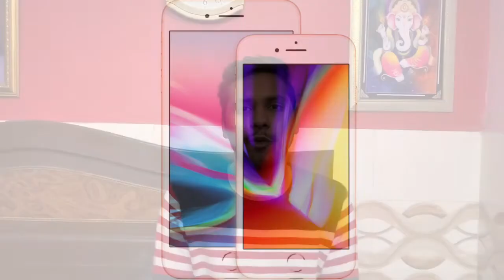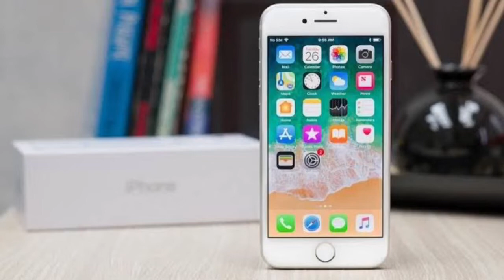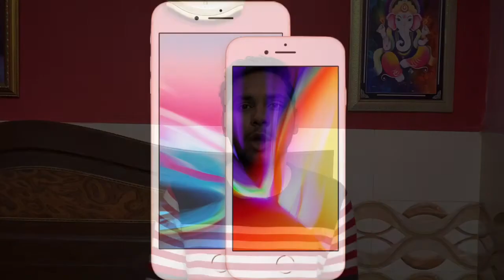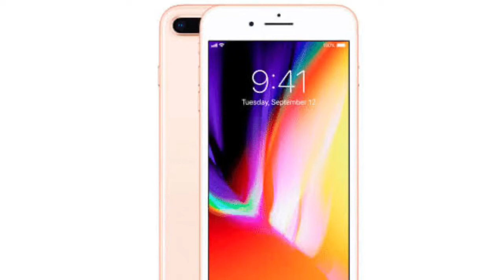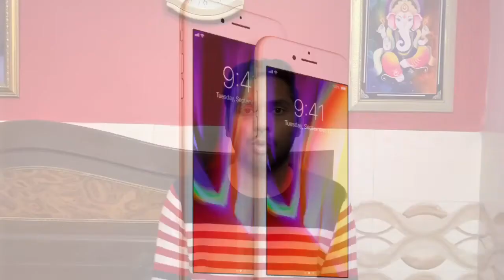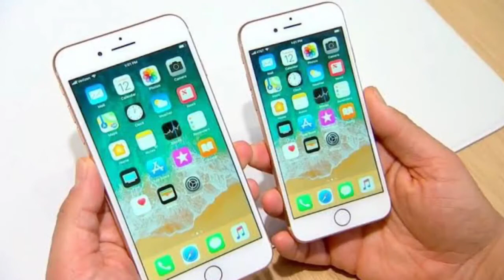iPhone SE 2 & iPhone SE 2 Plus Specification, Launch date & Price Leaks.🔥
Namaskar dosto Main Rahul apka bhot bhot Suwagat Karta hu apne Rahul bhaduri Channel Main. dosto aj ki Video main Maine apko iPhone SE 2 aur iPhone SE 2 Plus ke Specification, Launch date & Price Bataye hai. aur bhi bohot kuch toh Video ko last tak dekhna Umeed karta hu apko ye video Pasand Ayegi.